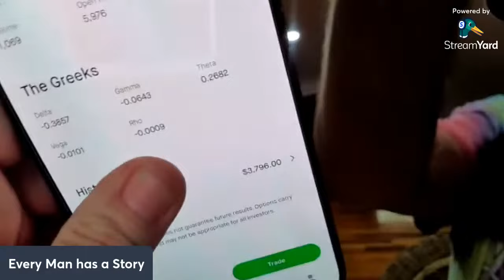Kevin Makes Covered Call Stock Trades LIve! toomuchtimeonmyhands65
Your questions will be answered.

How to start investing at 55 and retire at 62